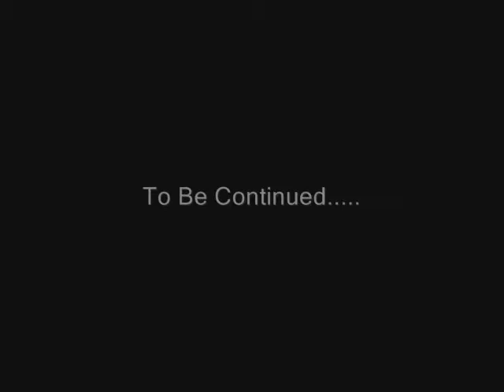The Knuckleheads: Episode 1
Two knuckleheads and a simple mission.